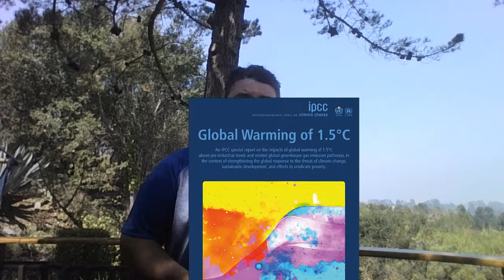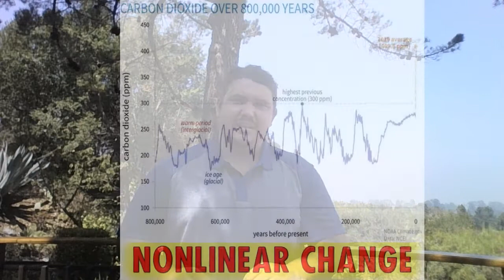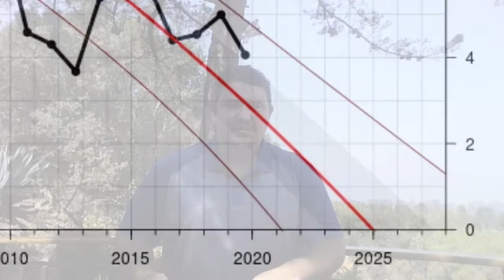8 minute HFE talk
Heading For Extinction and What to do about it